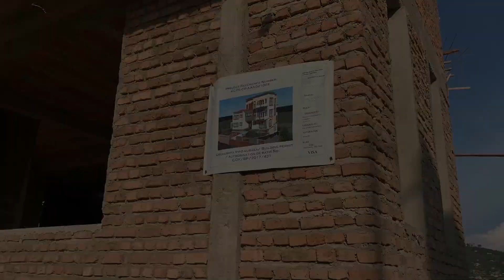Looking for Land in Kinyinya Near Green City (Kigali, Rwanda)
With our goal of moving back to Africa, one of the things we've been doing is looking for countries to buy land in. Rwanda is one of the few places that has caught our attention. Rwanda makes buying land so easy that anyone can do it anytime! First, you don't need to be a citizen to buy land, and the process is so simple, you would be surprised. We strongly recommend being on the ground to assess and make land purchase decisions; however, the process is one of the simplest and most transparent on the continent of Africa that you can do most of your homework without being in the country. In the future, we'll share more details on our journey, the process, and what we have learned. Until then, enjoy this video and more to come.

By the way, this piece of land is located in Kinyinya, a sub-area in Kigali. Kinyinya is most known as the future location of Rwanda's Green City. If you don't know about this project, please look it up. So many exciting things happening in Africa! Rwanda is just one of the examples. We hope you can join us on this journey.